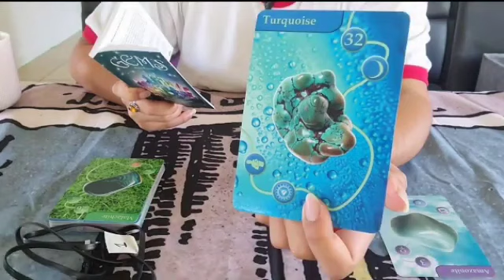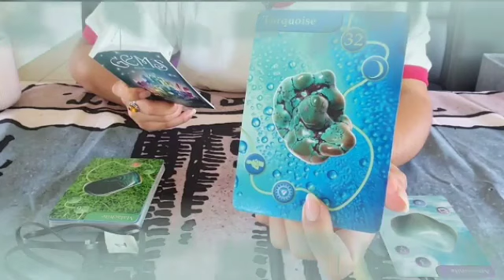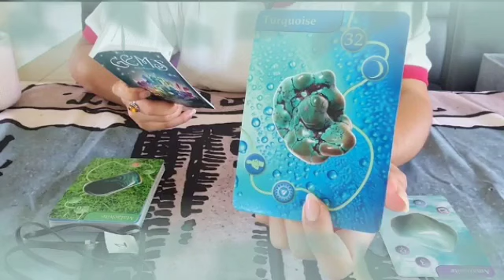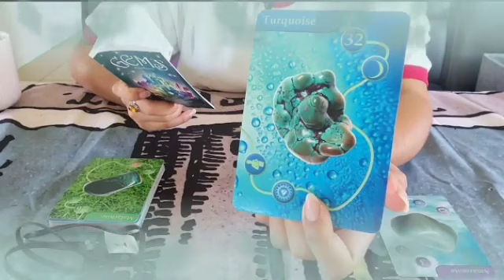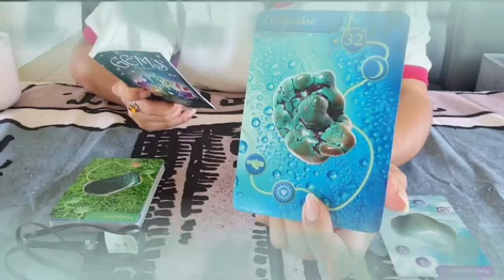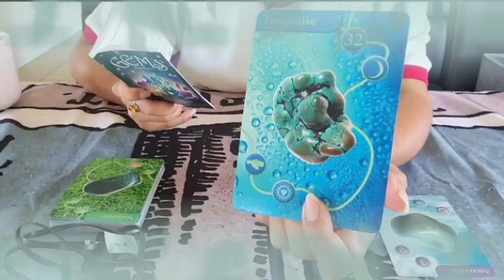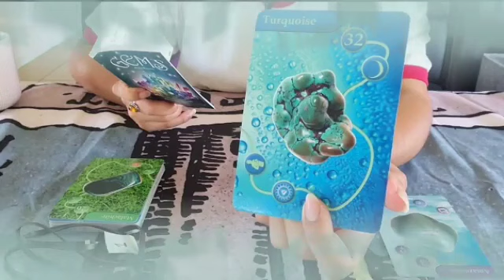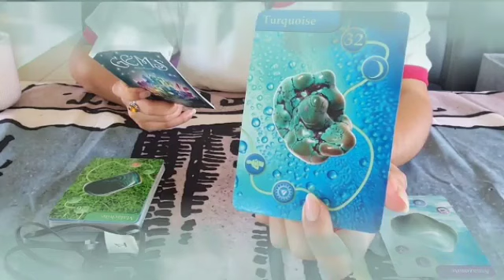تاروت برج الحوت من 17 إلى 27 أكتوبر 2023 // سعادة كبيرة🤭معاك و ياك بيحبك وبيتجنن عليك يا حوت😍